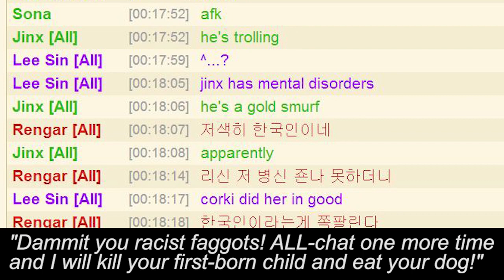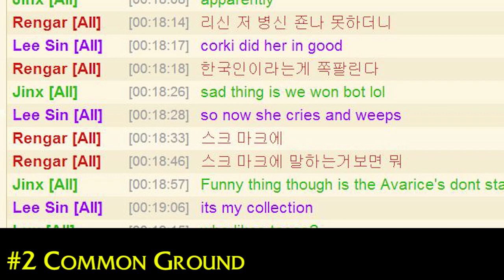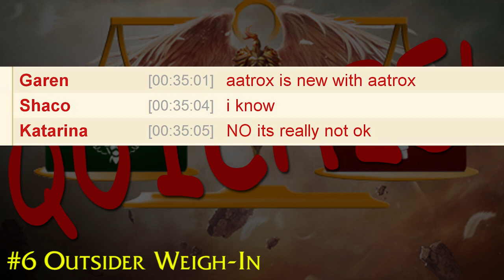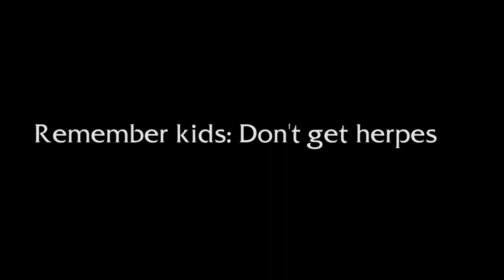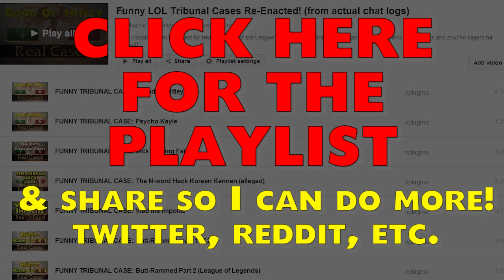FUNNY TRIBUNAL CASES: 10 Ways to Handle a Troll (#14)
Straight from the chat logs from LOL Tribunal cases, here are ten ways players responded to ragers, trollers, and straight-up dbags.

1000 Most Embarrassing Ways to Die in League!

Funny Tribunal Cases! More than 60 of them!

All of my Machinima & Machinima Realm series:
(such as Minecraft High, and Minecraft Deaths You'll Never See Coming!)